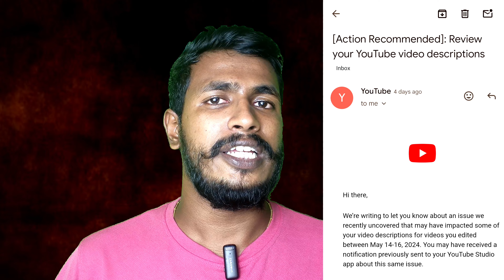Action Recommended : Reviews your YouTube video discription kannada | YouTube tips kannada